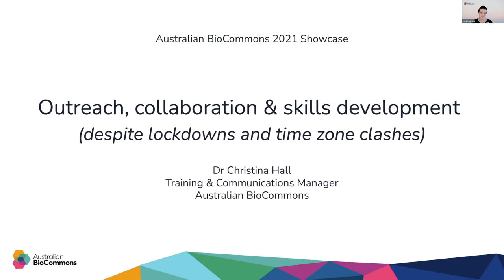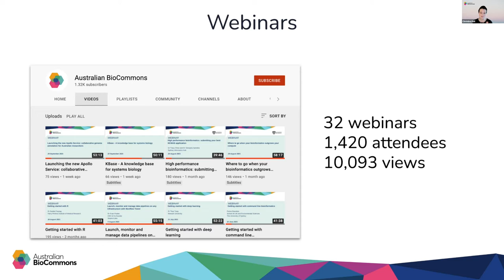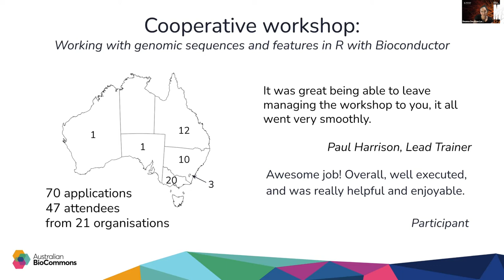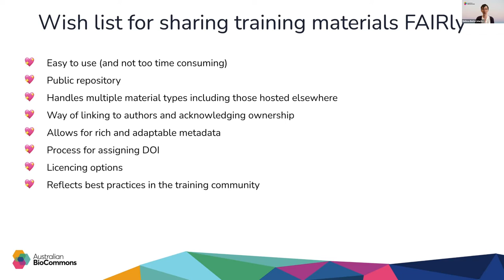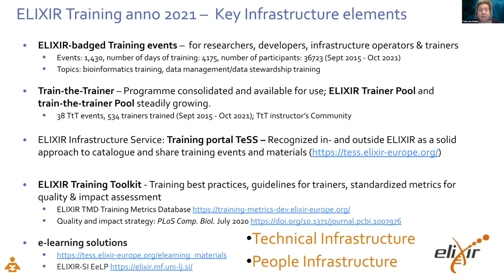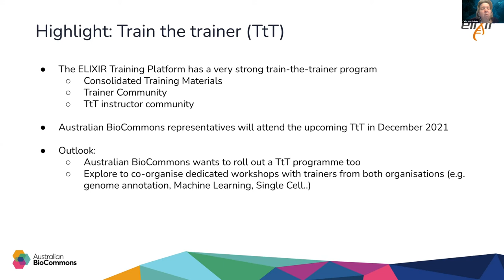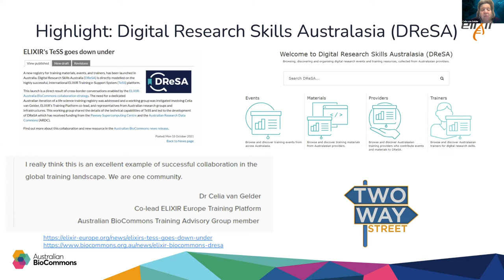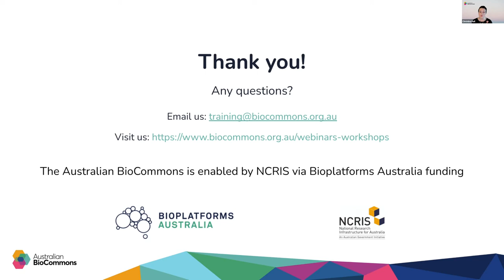Outreach, collaboration & skills development (despite lockdowns)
Training and upskilling researchers in bioinformatics is critical for ensuring that Australian researchers remain globally competitive. In this webinar we introduce the Australian BioCommons Training and Communications program. You’ll hear how we engage with researchers through training to deliver on the BioCommons goal of building digital capability for life science communities. We share stories of the types of training we offer, what we’re doing to ensure training is FAIR and how we collaborate with research institutes, universities, service providers, research consortia and more to support the community to deliver great training. Deanna Deveson and Celia van Gelder join us to share their perspectives on the benefits of these collaborations for national and international communities.

Speakers and topics:
- Engaging with our community through comms and training - Dr Christina Hall, Australian BioCommons
- National Training Cooperative - Dr Deanna Deveson, Monash University
Workshops and FAIRification of training materials - Dr Melissa Burke, Australian BioCommons
- International training activities - Dr Celia van Gelder, DTLS and ELIXIR-NL

This webinar was recorded on 3 November 2021.

Captions are autogenerated.